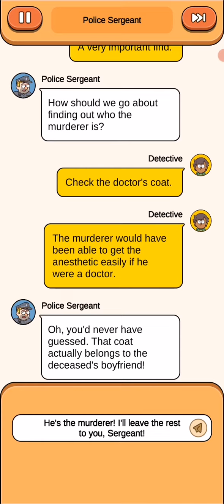Case Hunter: Brain Funny Cases Helping a Police Sergeant